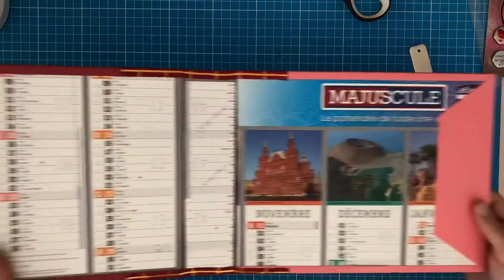Avec moi ... fermeture d’album avec brads et élastique